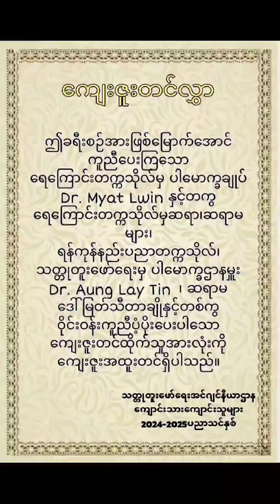Yangon Technological University.Mining Engineering Students to MMU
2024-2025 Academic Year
Mining Engineering Students to Myanmar Maritime University
Director-Dr.Aung Lay Tin
Camera and Editing-Mining Engineering Students